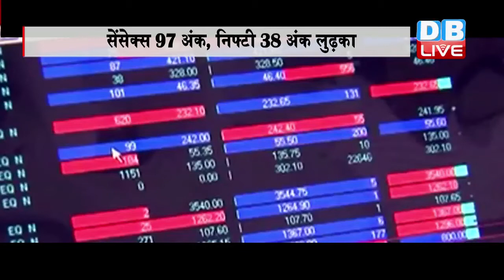DB LIVE | 22 AUGUST 2016| business and share MARKET NEWS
मेक इन इंडिया के तहत भारत में पहले प्रोजेक्ट की नींव रखी जाएगी हरियाणा के रेवाड़ी ज़िले से...चीन की रोलिंग स्टोक कारपोरेशन कंपनी इस प्रोजेक्ट में भारत का दे रही है साथ...दोनो देशों का यह प्रोजेक्ट है 425 करोड़ का जिसमें 51 फीसदी की हिस्सेदारी है चीन की
एक रिपोर्ट के मुताबिक आईटी स्टार्टअप्स के मामले में भारत पहुंचा तीसरे पायदान पर...देश में सभी क्षेत्र के कुल स्टार्टअप्स की संख्या 10 हजार 83 हजार स्टार्टअप्स के साथ अमेरिका सबसे आगे... आईटी स्टार्टअप्स में भारत चीन के लगभग बराबर
ओला कैब ने 10 बड़े शहरों में लांच किया छह सीटों की प्राइम SUV. ओला की सुविधा से मिलेगा समूह में यात्रा करने वाले यात्रियों को लाभ...प्राइम एसयूवी का आधार किराया 80 रुपए से होगा शुरू

उपभोक्ताओं के लिए रिलांयस जियो का धमाका ऑफर...अब सैमसंग और एलजी के सभी 4G LTE स्मार्टफोन्स में 3 महीने तक के लिए दिया जाएगा जियो प्रीव्यू ऑफर...रिलांयस जियो अपने सभी उपभोक्ताओं को दे रहा है  3 महीनों के लिए फ्री अनलिमिटेड 4G डेटा
TATA एयरलाइंस विस्तारा की ब्रांड एम्बेसडर बनीं दीपिका को बनाया ब्रांड एम्बेसडर...एड की वीडियो सोशल साइट्स पर किया गया पोस्ट...दीपिका ने टाटा के साथ काम करने के लिए खुद के लिए बताया गर्व की बात
सेंसेक्स
आज शेयर बाज़र गिरावट के साथ हुआ बंद । सेंसेक्स लगभग 92 अंक लुढ़कर 27 हज़ार 9 सौ 86 के आसपास बंद हुआ। दिनभर के कारोबार में सेंसेक्स 27 हज़ार 9 सौ 18 पर पहुंचा था। वहीं निफ्टी आज 38 अंक गिरकर 8 हज़ार 6 सौ 29 पर बंद हुआ। दिनभर के कारोबार में निफ्टी 8 हज़ार 6 सौ 14 के स्तर तक पहुंचा था। बीएसई के मिडकैप और स्मॉलकैप सूचकांकों का बात करें तो आज इनमें भी  गिरावट देखी गई बीएसई का मिडकैप 54 अंक और स्मॉल कैप 17 अंकों की गिरावट के साथ बंद हुआ। बीएसई के 19 में से 2 सेक्टरों तेज खपत उपभोक्ता वस्तु और उपभोक्ता टिकाऊ वस्तु में तेज़ी देखी गई । जबकि गिरावट वाले सेक्टरों में सूचना, वाहन, स्वास्थ्य सेवाएं और उपभोक्ता गैर अनिवार्य वस्तु एवं सेवाएं मुख्य